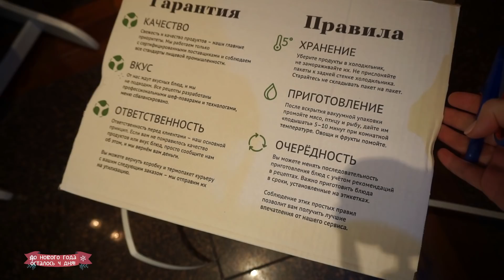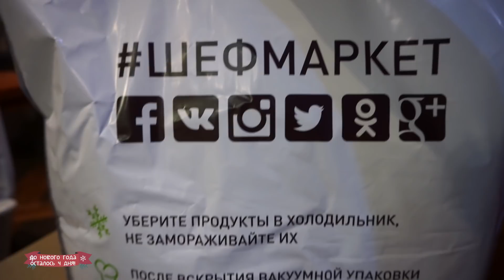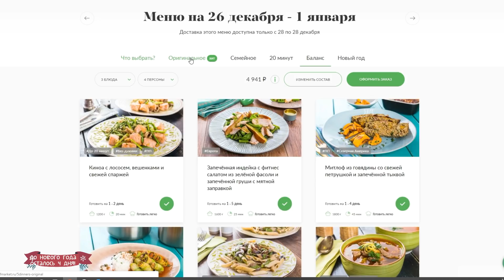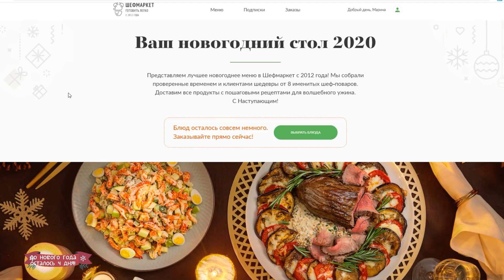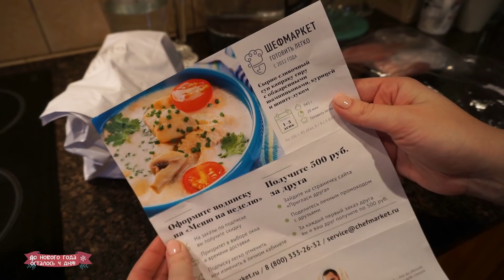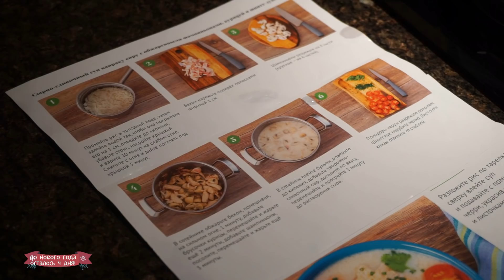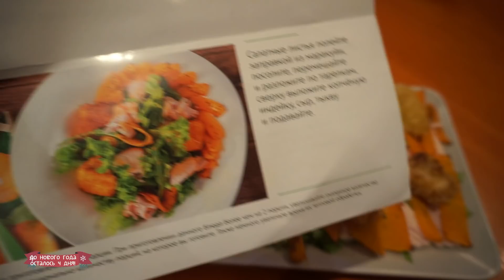ШЕФМАРКЕТ : Готовим необычные блюда!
если есть вопросы по готовке и рецепту, пишет в СООБЩЕСТВЕ ,на все отвечу)
мой новый канал